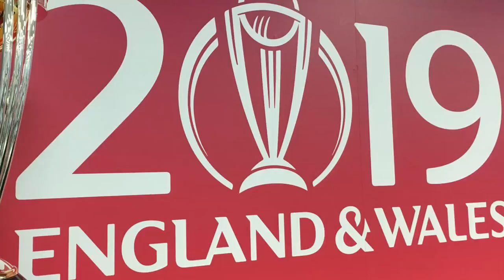2019 ලෝක කුසලානය වෙනුවෙන් ICC ය නම් කල කඩුලු රකින්නන්ගේ පළමු තැන ලංකාවට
2019 ලෝක කුසලානය වෙනුවෙන් ICC ය නම් කල කඩුලු රකින්නන්ගේ පළමු තැන ලංකාවට...